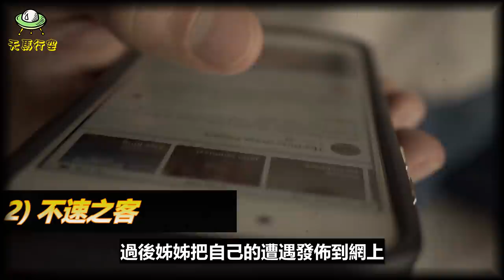男子駕車行駛在山間小路, 倒後鏡望去, 卻看到一個穿著白裙女子在車上! 5個日本公路與住宅拍攝到的恐怖影像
男子駕車行駛在山間小路, 倒後鏡望去, 卻看到一個穿著白裙女子在車上! 5個日本公路與住宅拍攝到的恐怖影像! 邪靈入侵住宅會有什麼樣的徵兆? 也許是家中有些地方變得凌亂, 或是家人的行為反常? 也許當事人早就察覺到一些異樣情況, 但任誰都不想將這些和靈異的東西掛鉤!

0:00 - 開始
0:40 - 白裙女子
3:58 - 巨大的眼睛
6:04 - 黑影
9:02 - 不速之客
12:31 - 詭異小孩

天馬行空 Genius 你或許還沒看過的影片:
男子懷疑女友出軌, 便從信箱孔窺看女友, 卻發現令人驚悚的事情! 4個讓人無法分辨真假的靈異現象

洋娃娃被惡靈附體, 在無人控制的情況下, 竟然緩緩的低頭? 6個七月半觀看最恐怖的影像